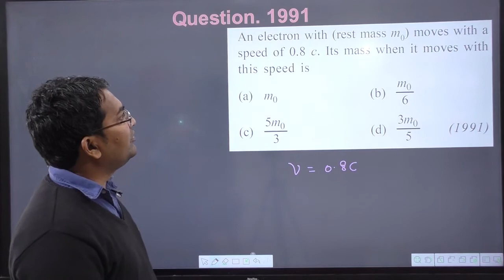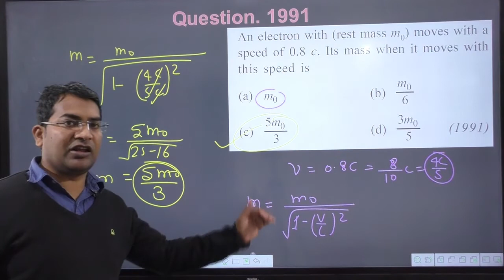An electron with rest mass m0 moves with a speed of 0.8 c. Its mass when it moves with this speed